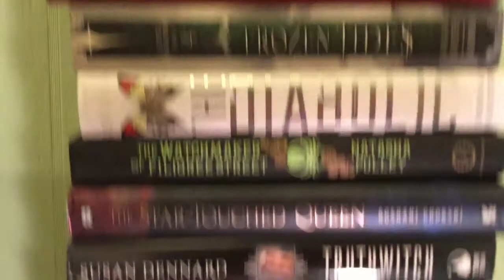Rapid Fire Book Tag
I loved doing this tag!!  Do it and tag me back because I want to see everyone do this too!